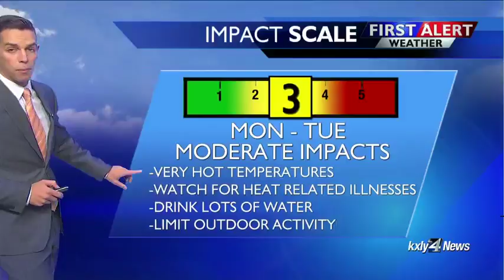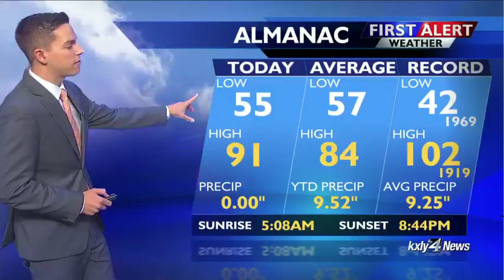Evening Forecast for July 15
Temperatures are high so make sure you take health precautions. KXLY 4's Drew Reeves has more on the heat in tonight's forecast.